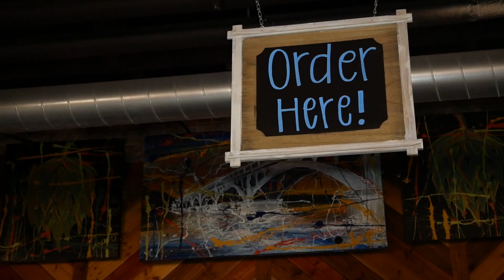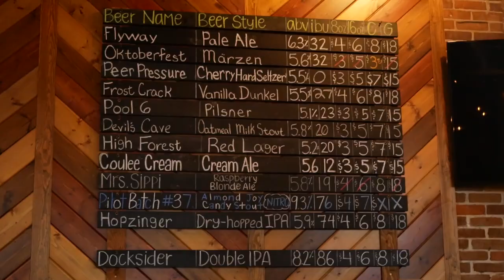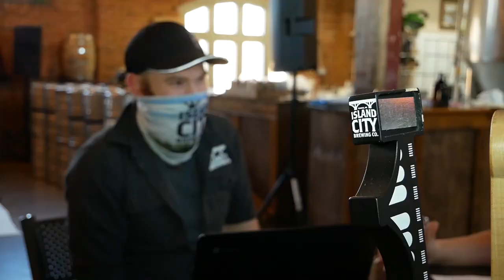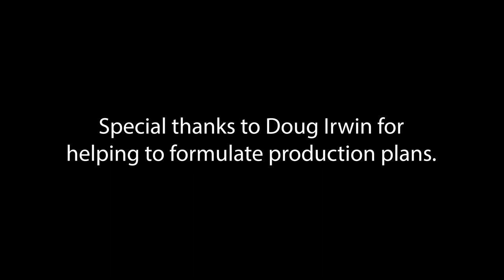Brewing Happiness - Career Exploration with Island City Brewery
Explore careers in small breweries with Island City Brewery in Winona, MN. Video created by Connor Forhan, film production student at Winona State University.